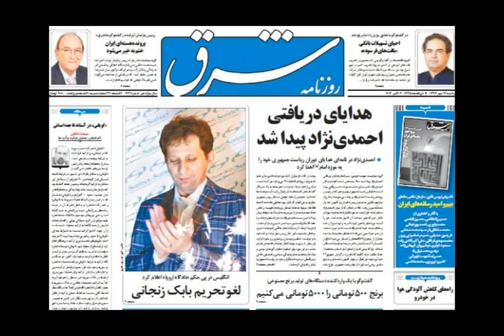تلویزیون ایران فردا - پنجره ای رو به خانه پدری دوشنبه 14 مهر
درودی دوباره به شما همراهان همیشگی ایران فردا ، پنجره ای رو به خانه پدری امروز را با شعری برای میهن آغاز می‌کنیم . در ادامه مروری داریم برآخرین خبرها در عرصه داخلی کشور و موضوع هایی نظیر آمارتکان دهنده مصرف الکل درایران ، گفته های موحدی کرمانی درنمازعید قربان ، رابطه مالی مجتبی خامنه ای با شهرام جزایری ، اظهارات علی یونسی در خصوص وزارت اطلاعات و سفر جمیله بوپاشا به تهران را مورد بررسی قرار میدهیم . در قسمت دوم برنامه به روال شماره های پیشین نگاهی خواهیم داشت به مهمترین تحولات و رویدادهای سیاسی در منطقه و جهان . با ما همراه شوید و با نوشتن نظراتتان در این مباحث مشارکت نمایید .